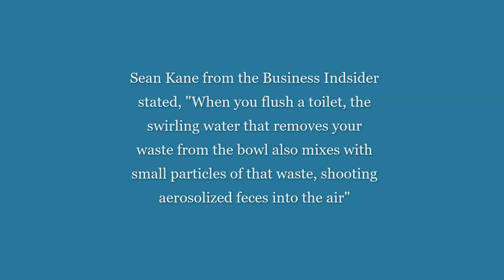PSA: Close the Toilet Lid